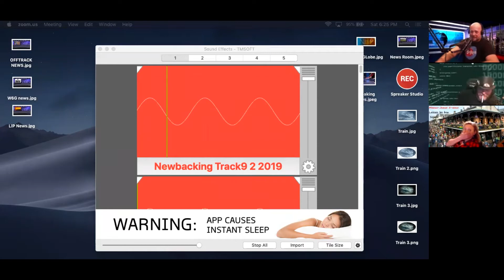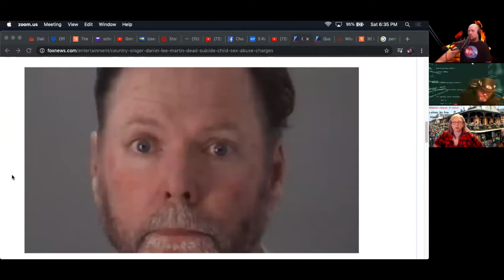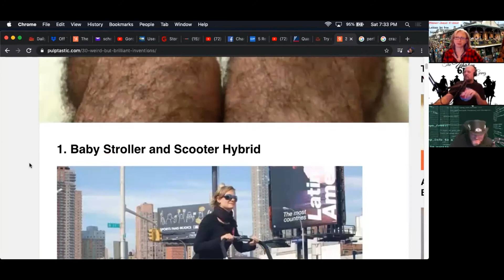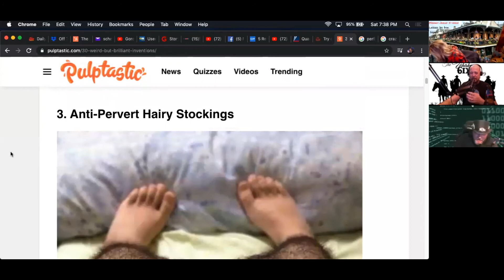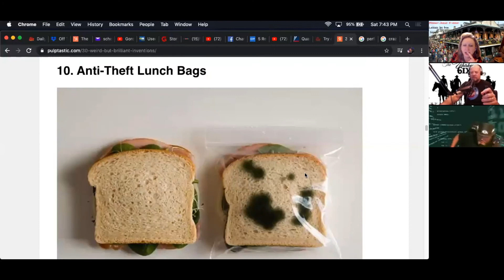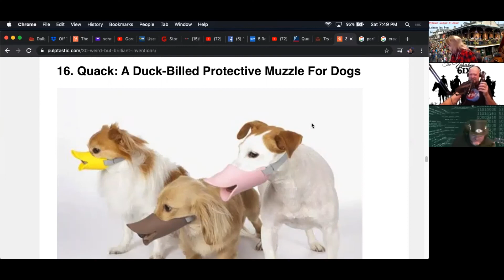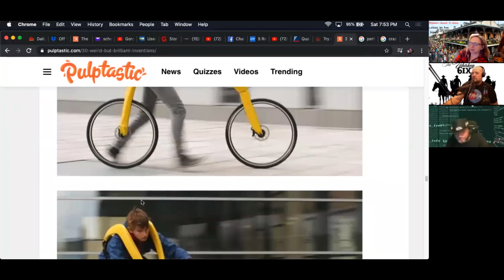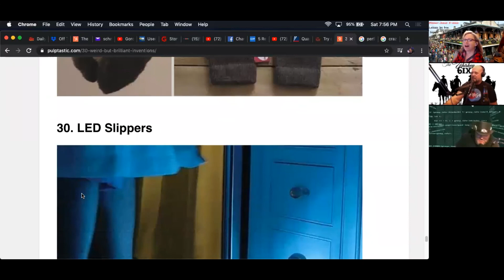Off Track 2/16/20